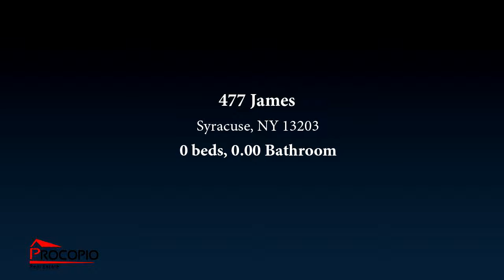Commercial for sale - 477 James, Syracuse, NY 13203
This 38 unit property, located right outside downtown Syracuse, has unlimited possibilities. Property is in need of full rehab. May be eligible for financing for affordable housing.  Please see City of Syracuse Dept of Neighborhood and Business Development for more information or to discuss your project.

Bedrooms: 0
Bathrooms: 0.00
Square Feet: 22066
Price: $449,000

10/01/2019 05:00:16 am

Last modified: